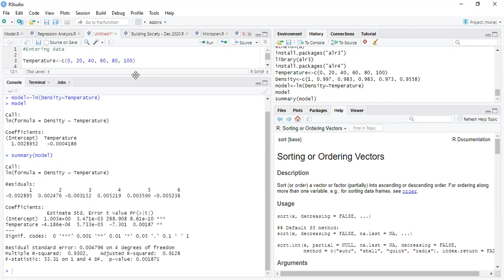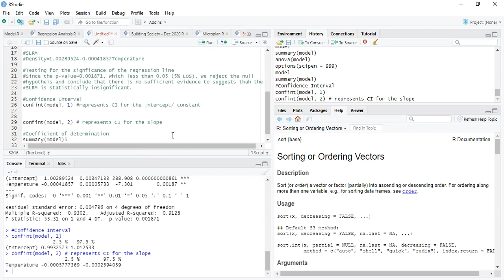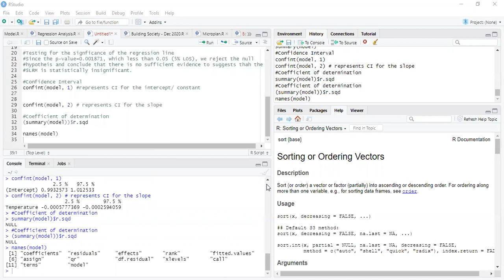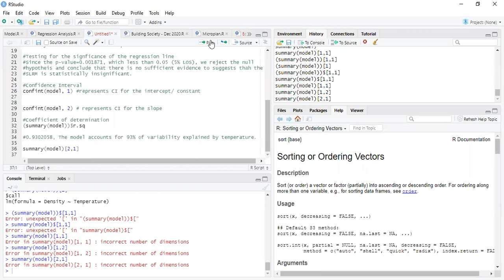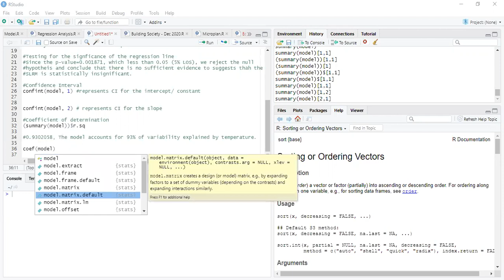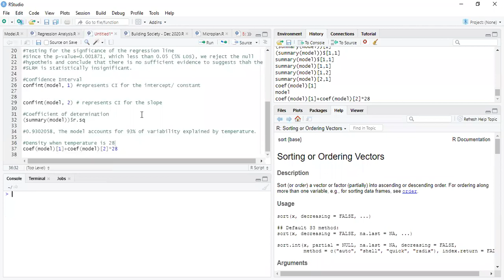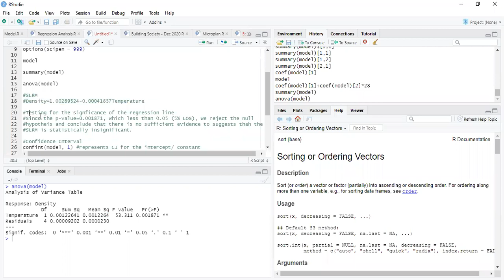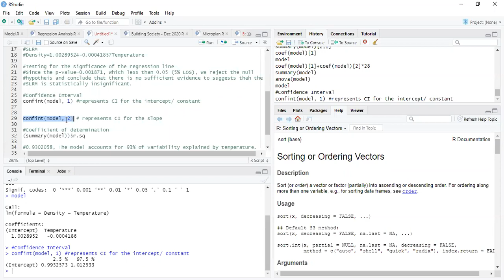analysing data using R